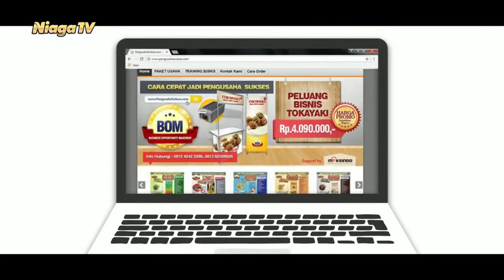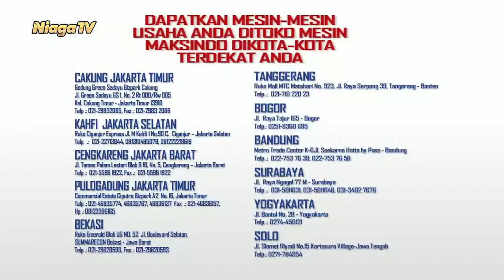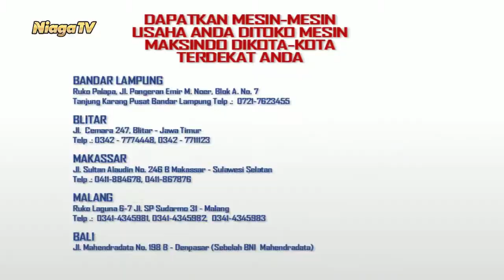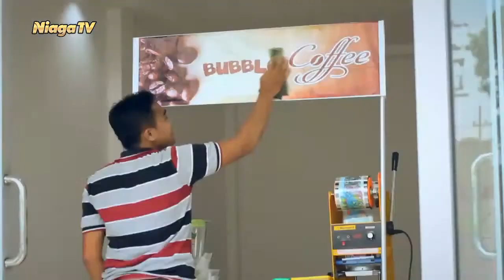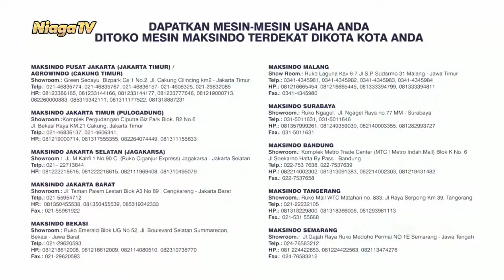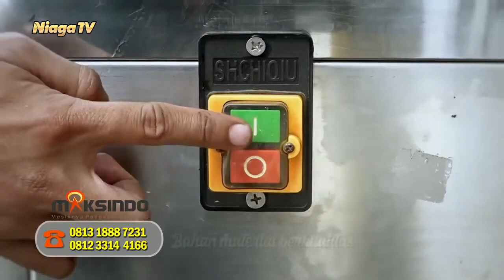Mesin Cetak Mie MKS - 240SS Maksindo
[Hallo Maksindo]

Usaha Mie Skala UMKM Dan Produksi Lainnya

Type Mesin : Mesin Cetak Mie MKS - 240SS

Bersama : Rizal & Jamal
Langsung dari : Maksindo Pusat, Cakung - Jakarta Timur